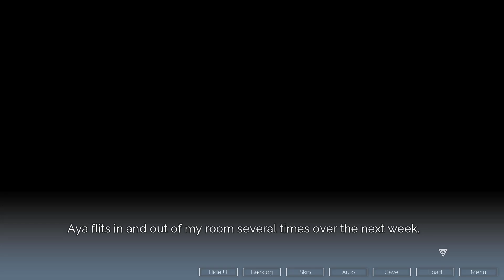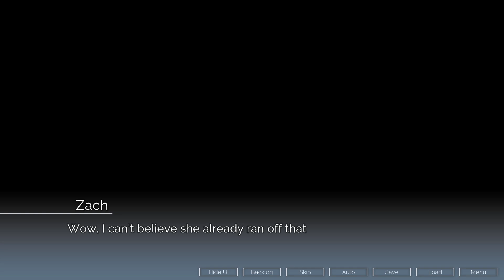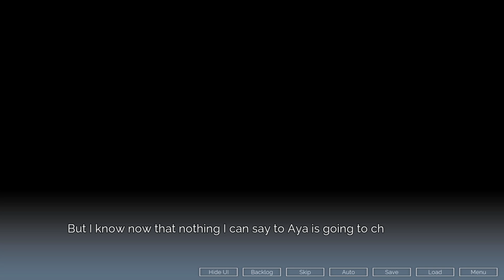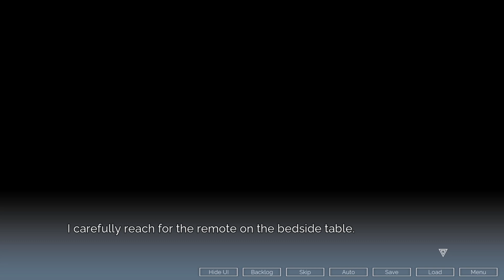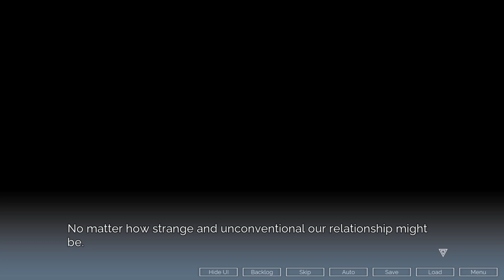my only friend is a ghost...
OH WE HAVE ANOTHER SERIES TOO! (too ya get it...). But welcome to ELEGIES Aya, a visual novel where our life has gone full rock bottom and we meet someone very strange. And I thought that I was weird enough as is. This time... we finally found out the truth about Aya. She be a ghost. As always, I hope you enjoy the series and let's not die!!!

What Is ELEGIES Aya?

ELEGIES: Aya is a modern-day thriller visual novel. Zach’s house is burning down. Even though he manages to escape from the fire, his parents are less fortunate. After losing consciousness, he wakes up in the hospital, where he meets an energetic, friendly girl named Aya. But there is more to Aya than what meets the eye, for it turns out that she’s... a ghost! What’s the deal with Aya, and why can only Zach see her?

Join Zach and Aya on their journey of overcoming trauma and discovering the mysteries surrounding Aya’s past. Only by working together can they conquer the difficulties they soon will face.

▶️ ALSO WE HAVE AN OUTRO 🎧🎧🎧